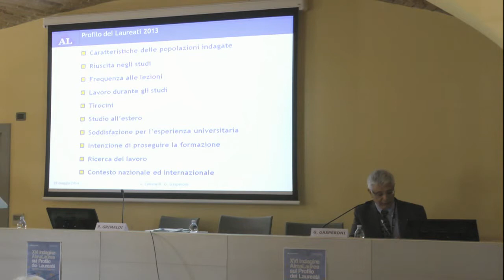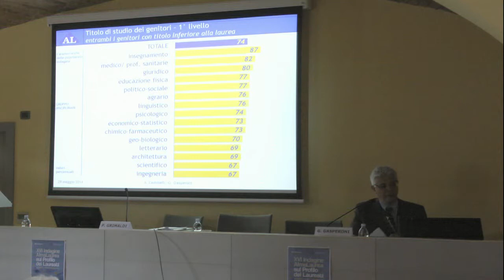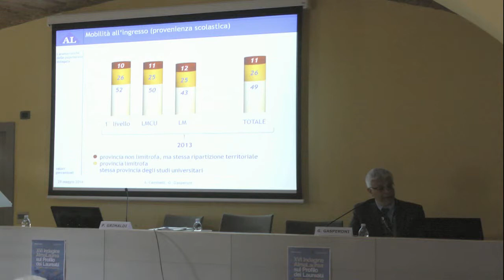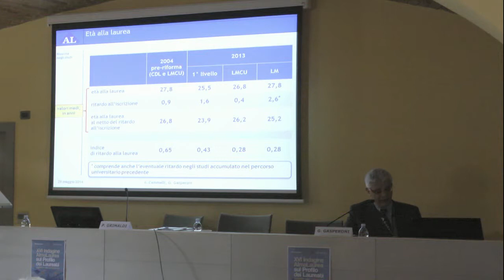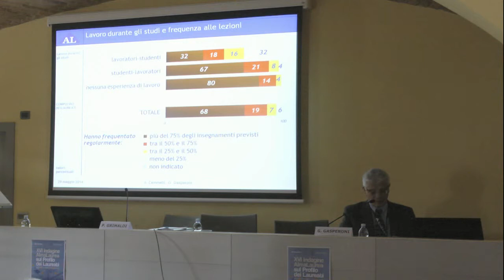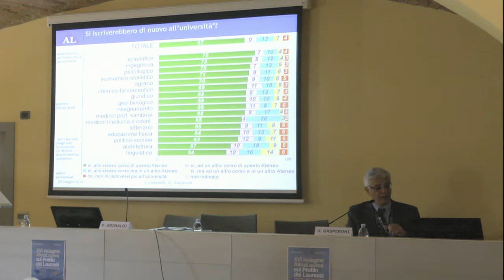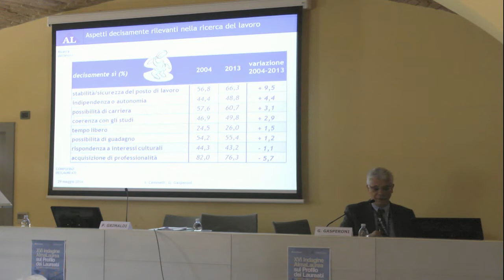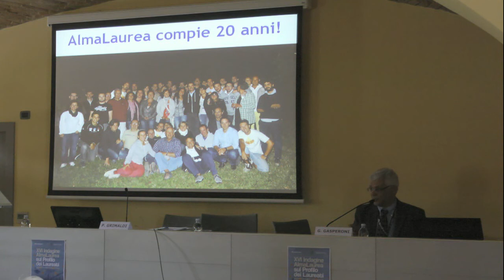Giancarlo Gasperoni - XVI Rapporto AlmaLaurea sul Profilo dei laureati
XVI Rapporto AlmaLaurea sul Profilo dei laureati - Giovedì 29 maggio 2014. L'intervento di Giancarlo Gasperoni dell'Università di Bologna e di AlmaLaurea.